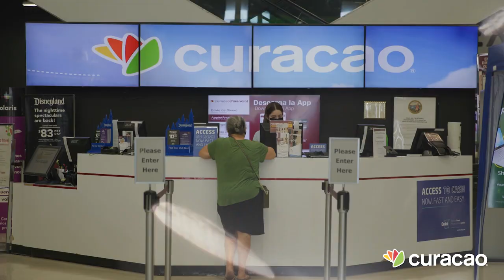CUR22ULA30HVS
KMEX 30s Holiday Vignette 2022